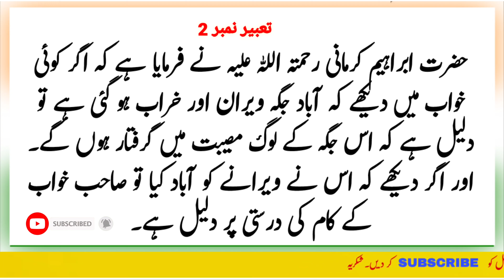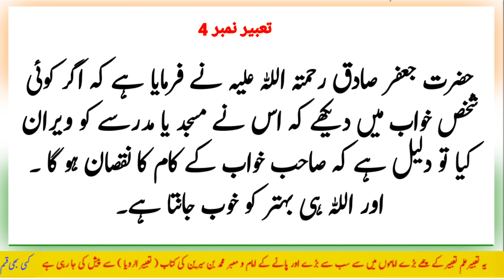khwab mein veeran jagah dekhna | Desolation in dream | خواب میں ویرانی دیکھنا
In this video we present you true Islamic interpretation of a dream in which you see deaolation
khwab mein veerana dekhna,
khwab mein veeran jagah dekhna,
khwab mein veeran ghar dekhna,
Desolation in dream ,
خواب میں ویرانی دیکھنا،
Monkey in dream,
khwab or tabeer urdu,
khwabon ki tabeer,
khwab tabeer,
خواب کی تعبیر,
dream interpretation,
dream analysis,

                🌠  اچھے اور برے خواب 🌠

گو خواب کی پیدائش ورویت دونوں منجانب اللہ سر زد ہوتے ہیں. تاہم علماء نے لکھا ہے کہ اچھا خواب حضرت احدیث کی طرف سے بشارت ہوتی ہے تاکہ بندا اپنے مولی کریم کے ساتھ حسن ذن میں راسخ لاعتقاد ہو جائے اور یہ بشارت مزید شکر خداوندی کا باعث ہو. جھوٹا اور مکروہ خواب شیطانی القاء سے ہوتا ہے. اس القاء سے شیطان کی غرض مومن کو محلول و محزون کرنا ہے. چنانچہ ارشاد نبوی صل اللہ علیہ وسلم ہے….
ترجمہ : اچھا خواب اللہ تعالی کی طرف سے ہے اور برا شیطان کی جانب سے. پس جو شخص اچھا خواب دیکھے تو اسے صرف اس شخص سے بیان کرے جس سے محبت ہے اور جب مکروہ خواب دیکھے تو حق تعالی سے اس خواب کے شر اور فتنہ سے پناہ مانگے اور یہ بھی مناسب ہے کہ بمقصد دفع شیطان تین بار تھتکارے اور ایسا خواب کسی سے بیان نہ کرے. اس حالت میں برا خواب کوئی ضرر و نقصان نہ دے گا. ضرر نہ کرنے کا یہ مطلب ہے کہ حق تعالی نے افعال مزکورہ کو رنج و غم سے محفوظ رہنے کا سبب گردانا ہے. جیسے صدقہ کو تحفظ مالی اور دفع بلیات کا زریعہ بنایا ہے.

 اس ویڈیو می‍ں دی گئی معلومات علم تعبیر کے چھے بڑے اور معتبر اماموں میں سب سے پائے کے امام محمد بن سیرین کی تصنیف کردہ کتاب " تعبیر الرویاء" سے پیش کی جا رہی ہے۔  کسی بھی قسم کے شکو ک و شبہات کی صورت میں آپ کتاب کا مطالعہ کر کے معلومات کی تصدیق کر سکتے ہیں.
اس چینل پر کسی بھی مواد کے استعمال سے ہونے والے براہ راست ، بالواسطہ ، واقعاتی ، یا اس کے نتیجے میں ہونے والے نقصانات یا نقصان کے لئے ہم ذمہ دار نہیں ہوں گے.

Also Watch